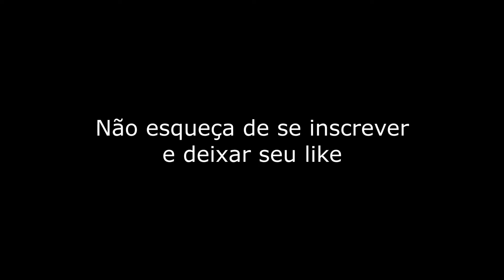SHEVIII2K EXPÕE MAIOR ARREPENDIMENTO DA SUA VIDA E EMOCIONA TODO MUNDO 😭😭 - Cortes da Maromba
Sheviii2k conta história sobre a sua vó e se emociona ao vivo.